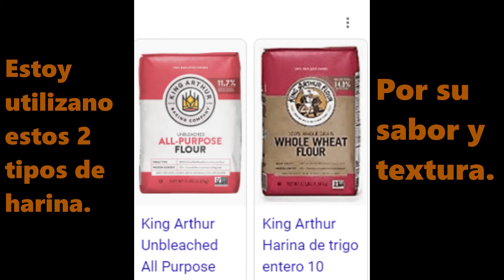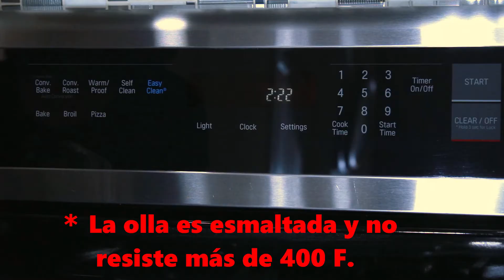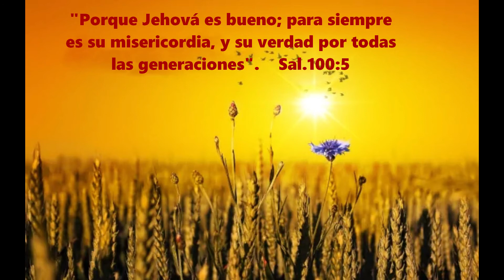COMO HACER PAN DE MASA MADRE / Usando el DUTCH OVEN, INFALIBLE.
Como hacer un buen PAN de masa madre es decir sin levadura comercial en el Dutch Oven. Te doy todos los pasos para que no falles ya que esta receta es INFALIBLE y sin secretos. Uso la MEDIDA  americana en TAZAS para aquellos que no entienden los mililitros. Esto es un pan artesanal muy sabroso que no se compara al pan comercial. El proceso que uso es fácil ya que NO HAY QUE AMASAR. Demuestro el uso del Dutch Oven para hacer buen pan.